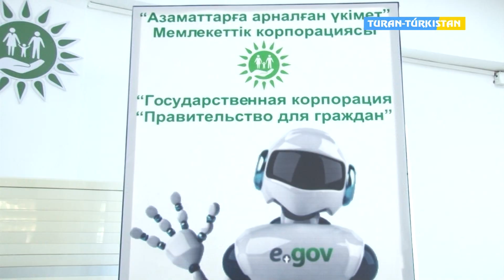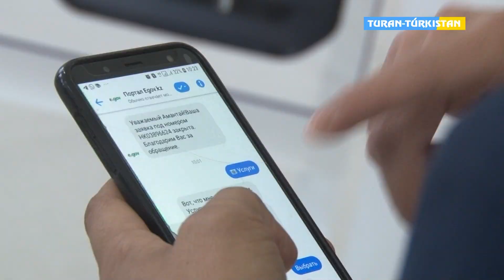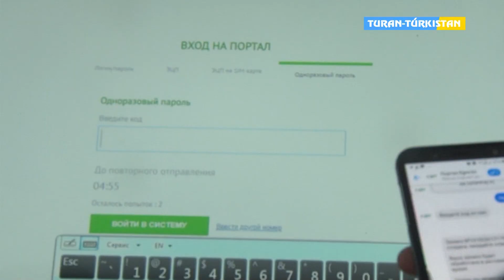Тұран Түркістан Түркістандықтар мемлекеттік қызметтерді Facebook пен "ВК" арқылы алуда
Тұран Түркістан Түркістандықтар мемлекеттік қызметтерді Facebook пен "ВКонтакте" месенджерлері арқылы алуда